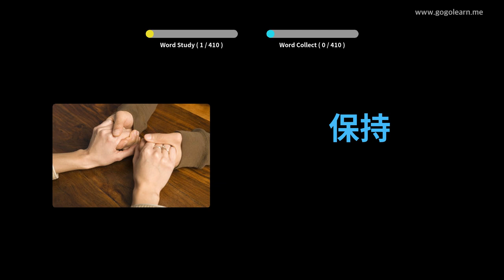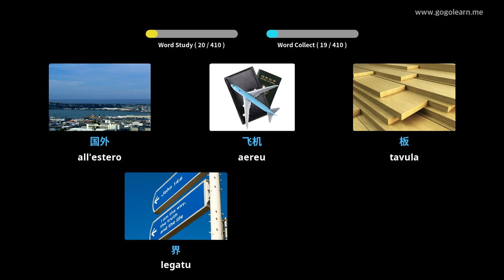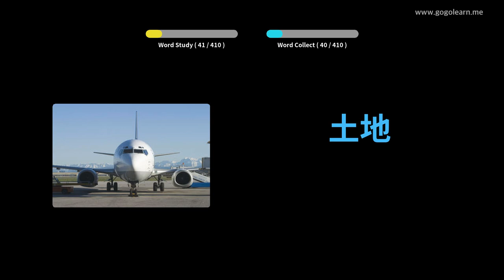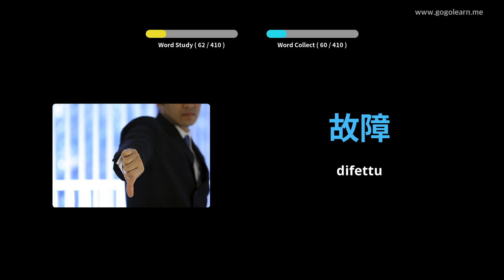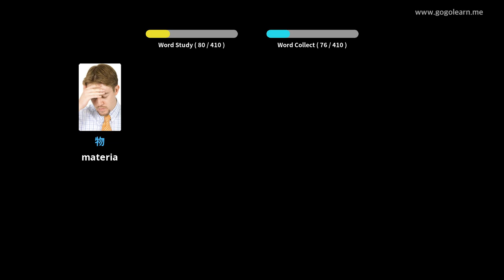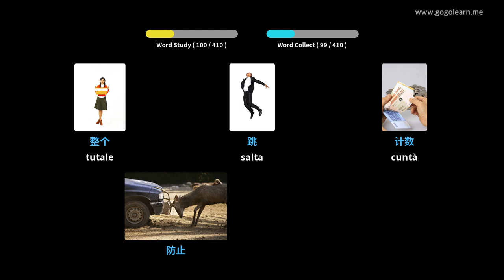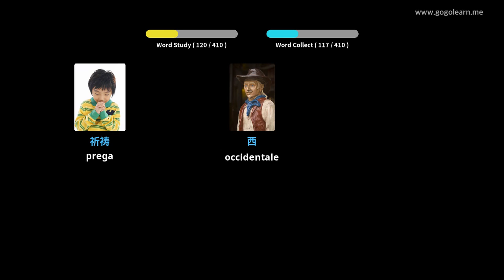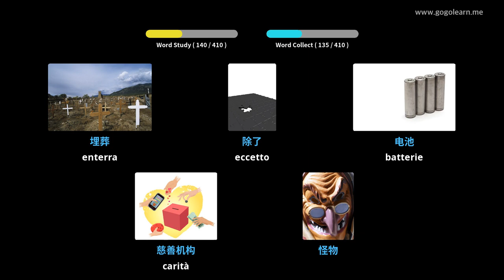Learn Chinese to Corsican |410 Chinese to Corsican Vocabulary Words Translation with Pictures PART 1